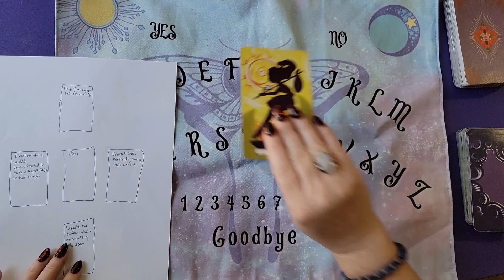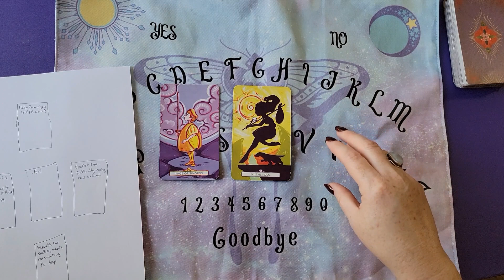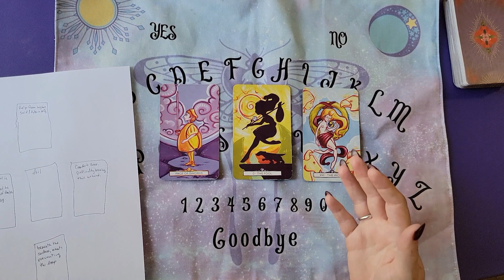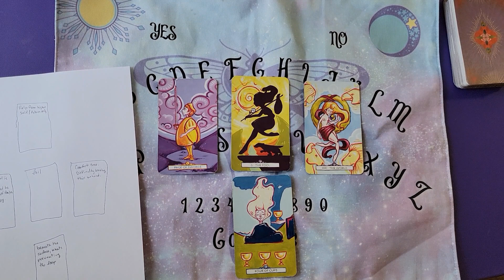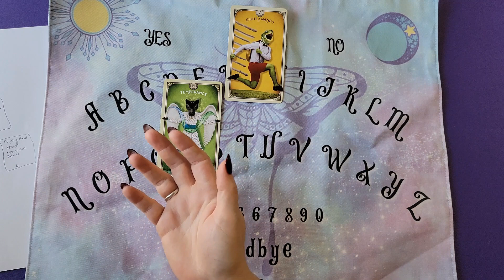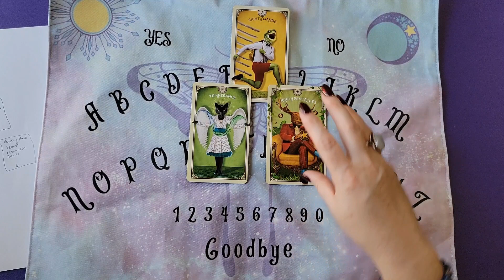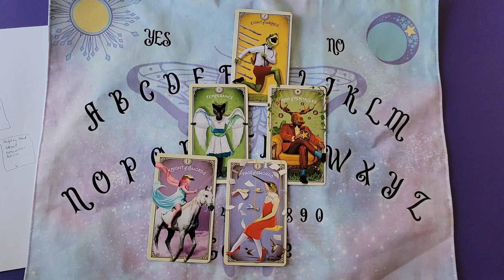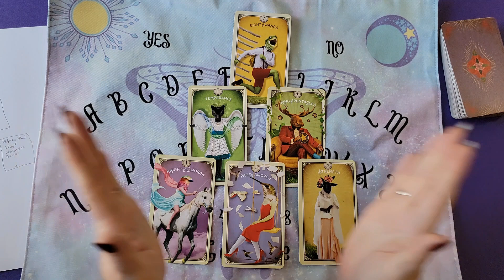April Tarot Pick a Card (ish) Reading Inspired by the Fool Card for April Fools Day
No tricks here! 2 different tarot spreads, 2 different decks. Pick one or watch both! Both spreads inspired by the Fool Card for April Fools Day.

✨️ My witchy workbooks:

✨️ My witchy decor etsy shop